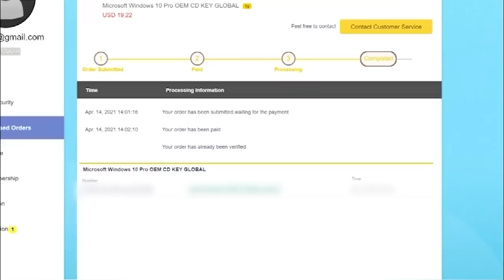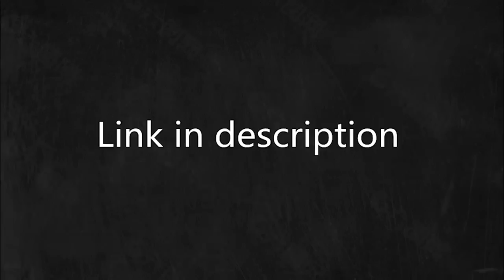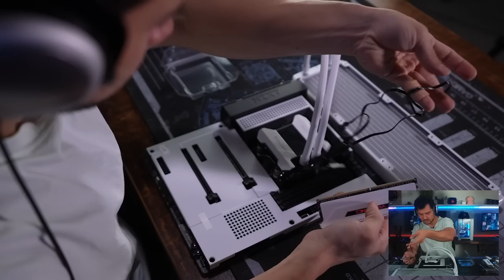LIVE PC BUILD TURNED OUT PRETTY GOOD! (Giveaway?)